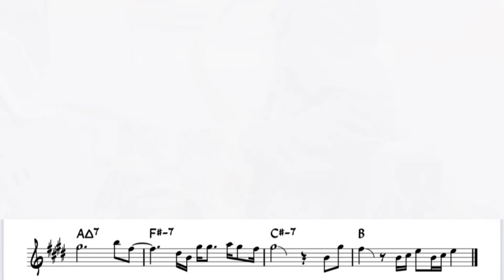Beyoncé " Cuff It " play alto saxophone. Play movie with score & chord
I played Beyoncé " Cuff It "  as it is.

Use it as a hint for playing and reading score ♫

We will add songs from time to time!

There is also a channel that arranges and plays jazz and other anime and game music in the main.